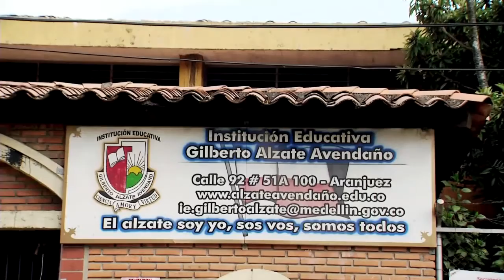Luzmila Hernández nos contó sus ideas para la transformación de Medellín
Ella es Luzmila Hernández y, aunque es del municipio de Amalfi, desde hace más de 30 años habita la comuna 4. Esta innata lideresa participó en uno de los encuentros ciudadanos de#LaRutadeMedellín. ¿Cuál ha sido su trabajo en Moravia? ¡Te lo contamos!